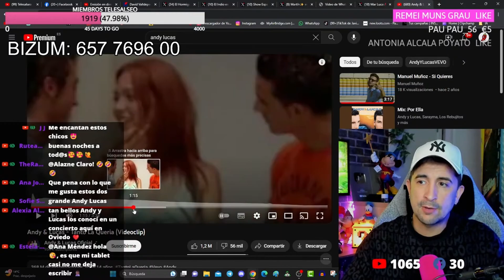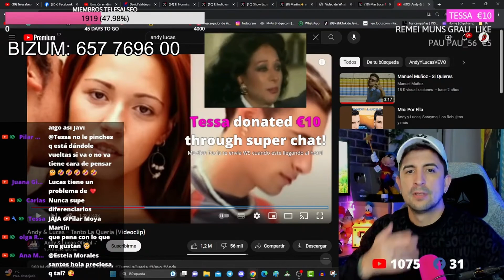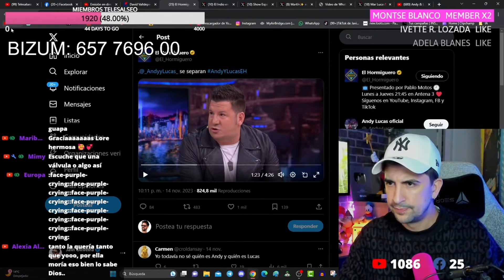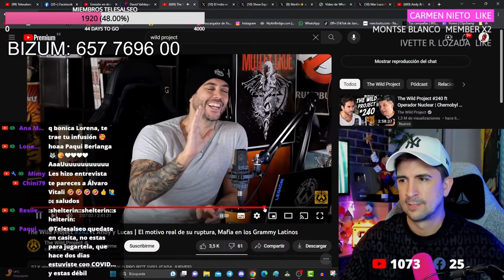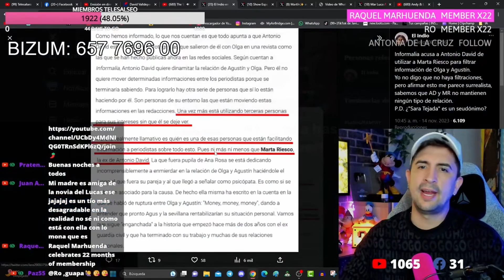😭 !TRISTE NOTICIA! Andy y Lucas ANUNCIAN su SEPARACIÓN por PROBLEMAS de SALUD